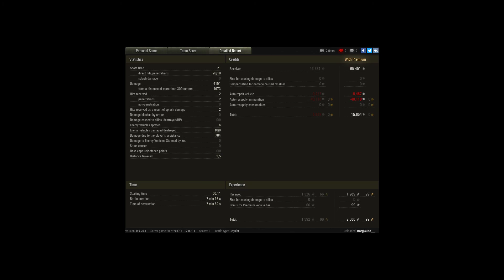T 55A Ace / 8 kill + 4k dmg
Player: BorgCube___